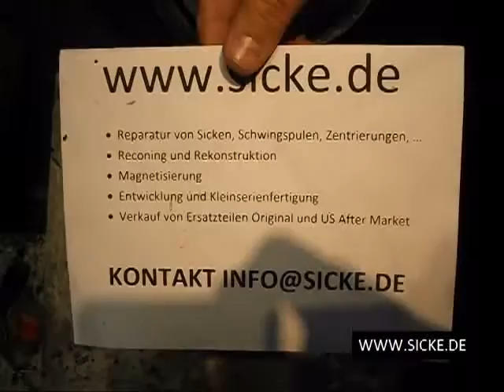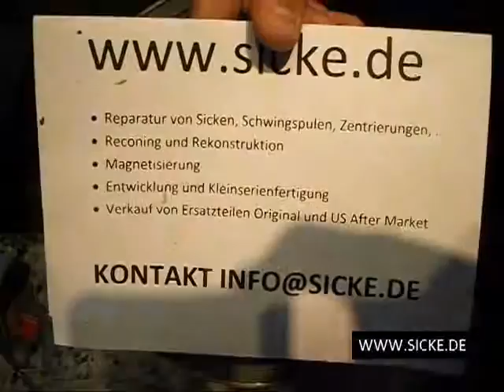JBL 2231A - 4344 4331 4345 L300 4355 Sicke Surround AlNiCo Schaumstoffsicke Refoam defekt